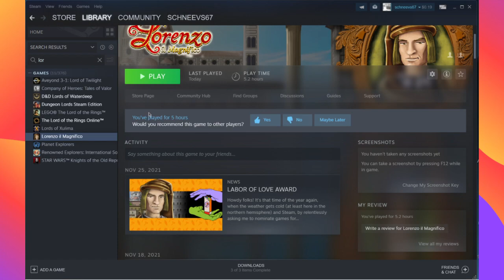Let's Play Lorenzo il Magnifico on Steam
We play one of our favorite board games on Steam.